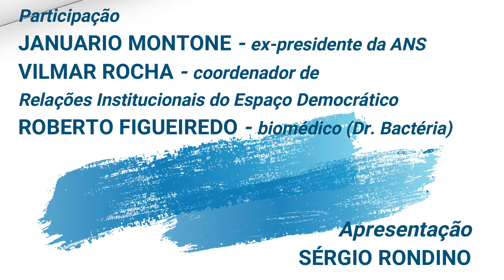Brasil: nova lei é solução para a falta de saneamento básico?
Você sabia que 100 milhões de brasileiros não têm sistema de esgotos em casa? Grande especialista no assunto, o engenheiro Paulo Ferreira, ex-secretário nacional de Saneamento Básico do Ministério das Cidades, explica e comenta o novo Marco Legal do Saneamento Básico, que abre o setor de água e esgotos para empresas privadas.